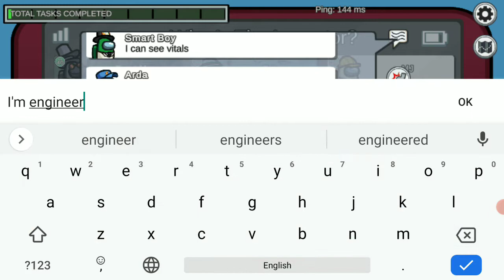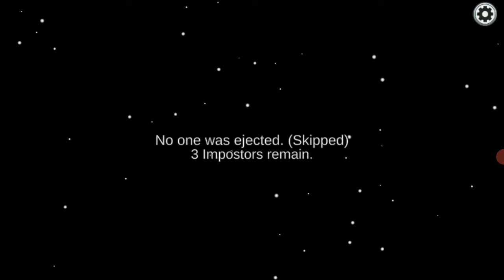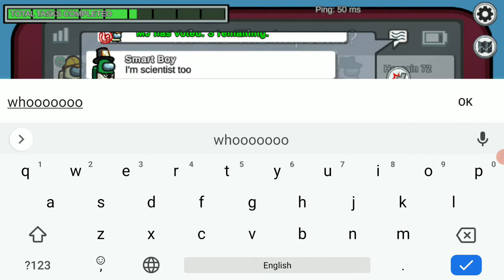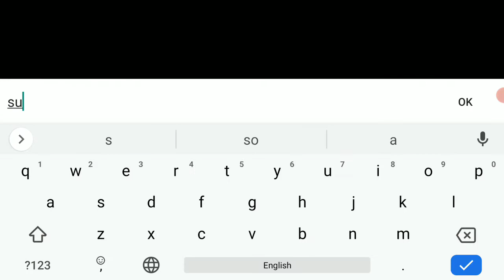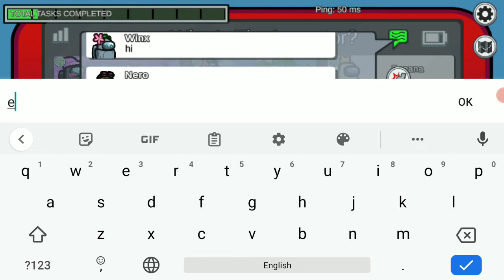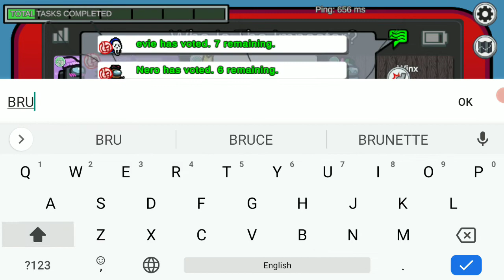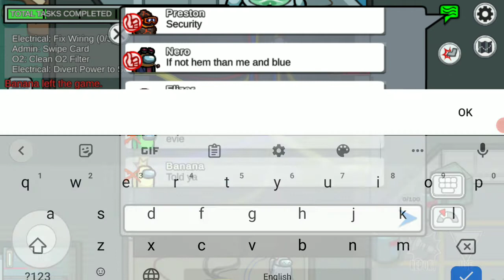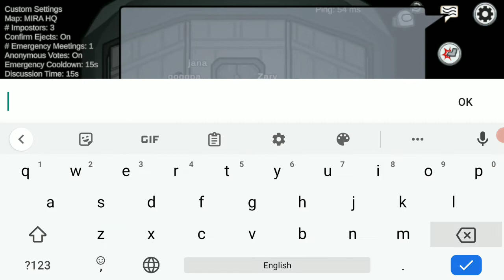Among Us in 2022!!! EP-1 it's so Hard to be an imposter